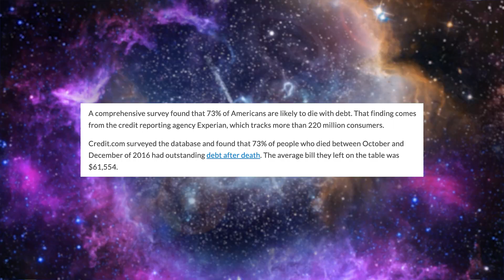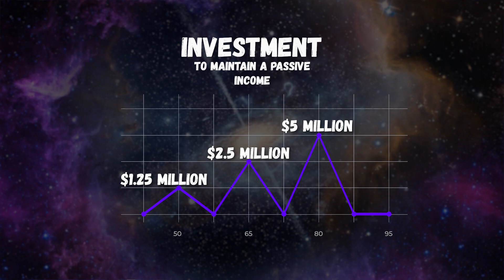How To Build Wealth When You're Starting from $0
Wondering how to build wealth from scratch when you have very little to start with? 🤔 These aren't your normal money tips ;) The money strategies and money mindset shifts that I share here will help you tremendously in achieving wealth, even if you're starting from $0.